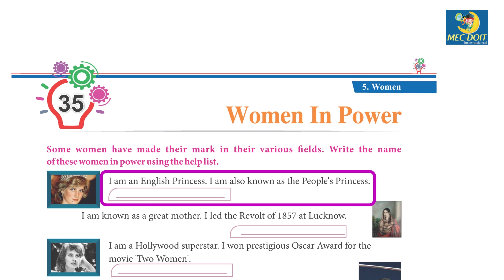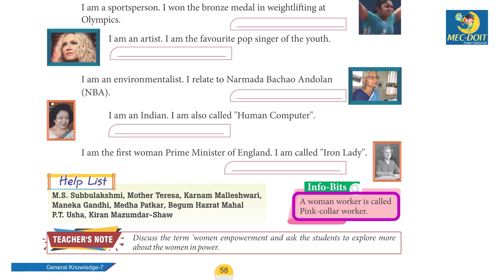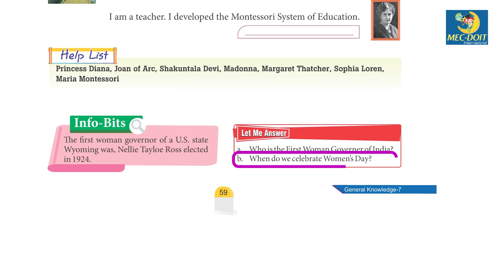Mec-Doit GK Class 7 Chapter - 35 Women In Power